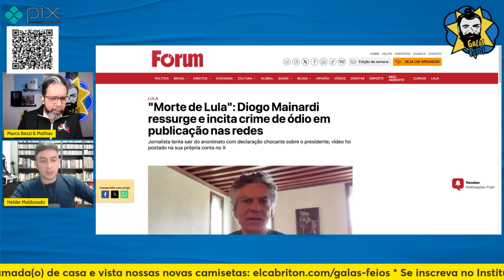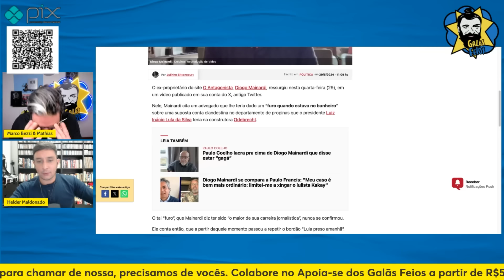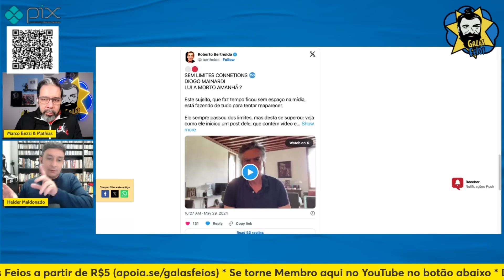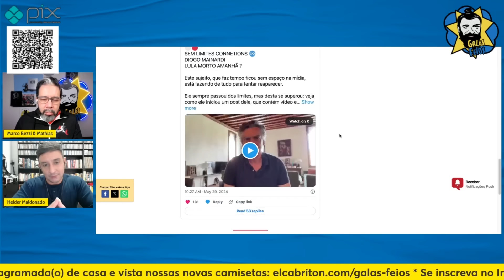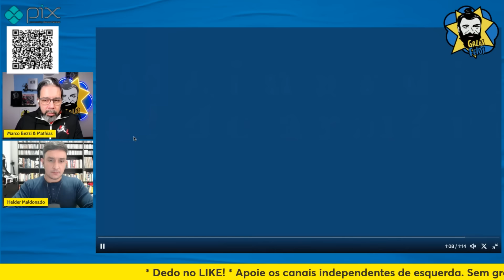MAINARDI DESEJA M0RTE DE LULA PRA TENTAR SAIR DO ESQUECIMENTO | Galãs Feios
O esquecido em vida Diogo Mainardi, tentou reconquistar alguma relevância na opinião pública as custas do Nine. Delirando nos tempos de ouro do reacionarismo jornalístico em que supostamente recebeu o maior furo de sua vida (o qual ele nunca conseguiu comprovar), o burrão narrou orgulhoso a patifaria que resultou na frase "Lula preso amanhã" e aproveitou o bordão para decretar a m0rte do presidente . Helder e Bezzi comentam.

Banco Itaú
Ag: 0188
CC: 17965-9
CNPJ: 15277493/0001-89